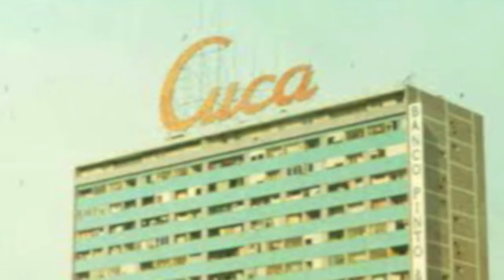Entrevista ao arquitecto Luís Taquelim Cruz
O arquitecto Luís Taquelim Cruz foi autor do projeto do "Prédio Cuca", que existiu no Largo do Kinaxixi, em Luanda.

Entrevista realizada na sua casa/atelier, em Lagos, em 10 de junho de 2013, por Sara Ventura da Cruz, Martina Mancini e Nuno Simão Gonçalves, no âmbito do curso de doutoramento Patrimónios de Influencia Portuguesa